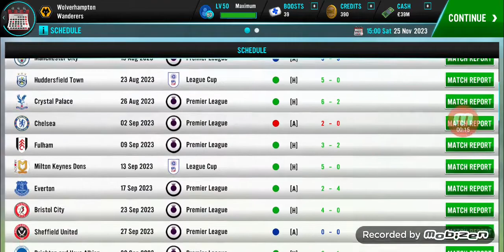Soccer Manager 2021 | #57 | Don't underestimate your opponent...